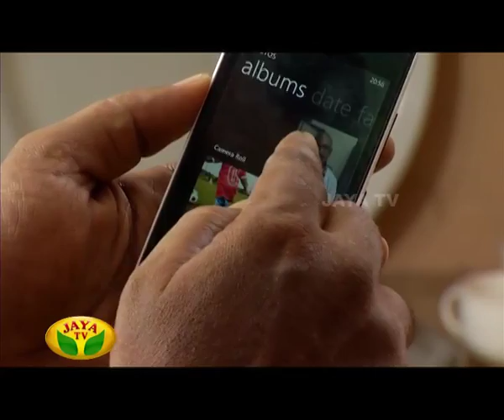Kaalabairavan - Episode 107 On Wednesday, 14/05/14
Kaalabairavan - Episode 107 by Jaya TV

Monday to Friday Every night at 6.30 pm Kaalabairavan in Jaya Tv !!!